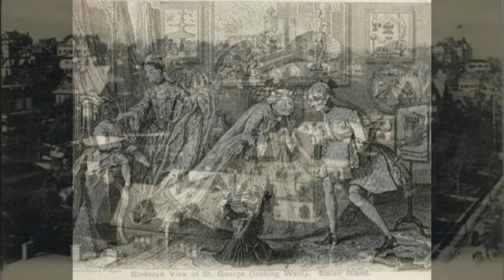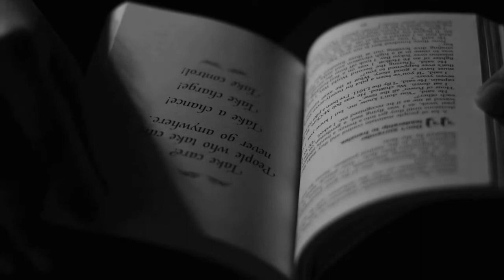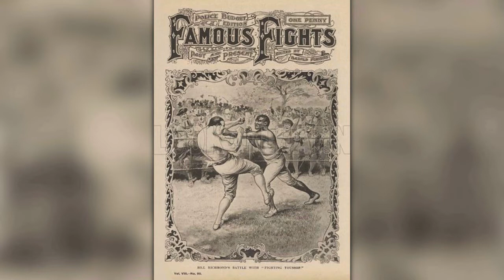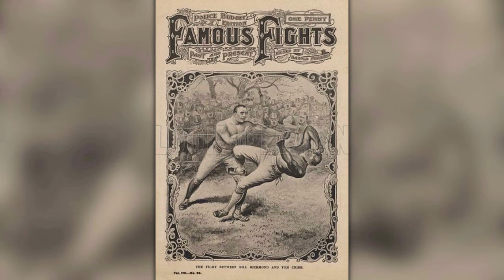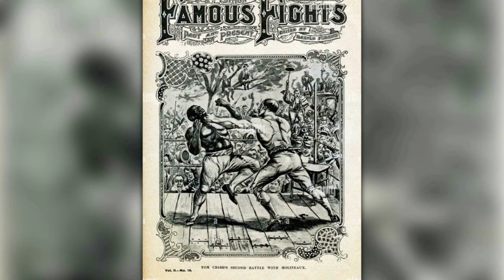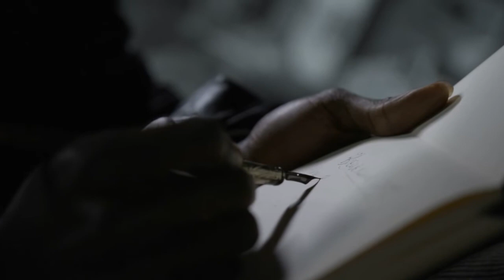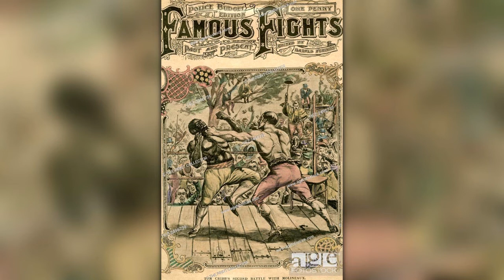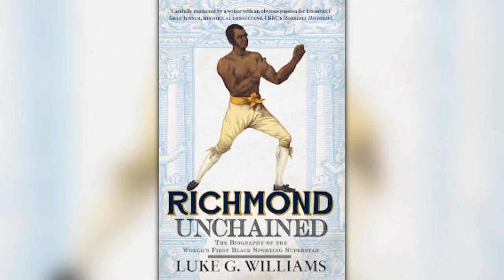Bill Richmond: The first black boxing star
Bill Richmond was a former slave from the US who became the first black boxing star when he was freed in the UK. Richmond would fight Tom Cribb, and train Tom Molineaux, as well as establishing London's first public boxing academy.